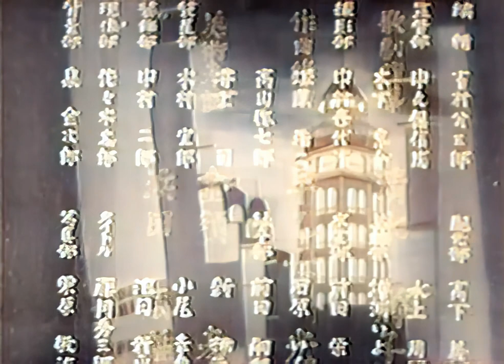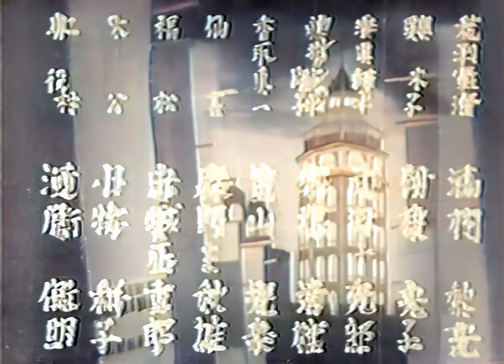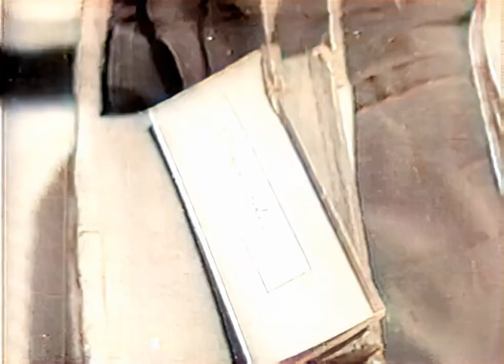浅草の灯 / The Lights of Asakusa (1937) [カラー化 映画 フル / Colorized, Full Movie]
1937年（昭和12年）に公開された島津保次郎監督の日本映画『浅草の灯』をAIでカラー化・高画質化しました。

監督：島津保次郎
脚本：池田忠雄
原作：浜本浩 小説「浅草の灯」
出演者：上原謙、高峰三枝子

Asakusa no hi (AKA The Lights of Asakusa AKA 浅草の灯) (1937)

Directed by Yasujirō Shimazu (島津保次郎)
Written by Tadao Ikeda (池田忠雄)
Cinematography by Toshio Ubukata (生方敏夫)

Starring:
Ken Uehara (上原謙), Mieko Takamine (高峰三枝子), Shin'ichi Himori (日守新一), Reikichi Kawamura (河村黎吉), Daijirō Natsukawa (夏川大二郎), Seiji Nishimura (西村青児), Fumiko Okamura (岡村文子), Chishū Ryū (笠智衆), Tatsuo Saitō (斎藤達雄), Haruko Sugimura (杉村春子), Shin Tokudaiji (徳大寺伸), Yoshiko Tsubouchi (坪内美子)